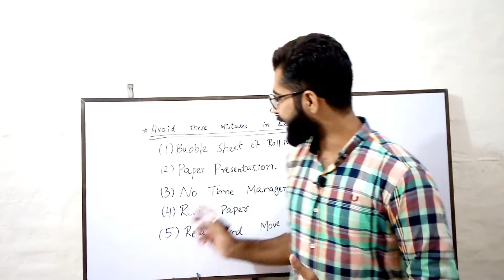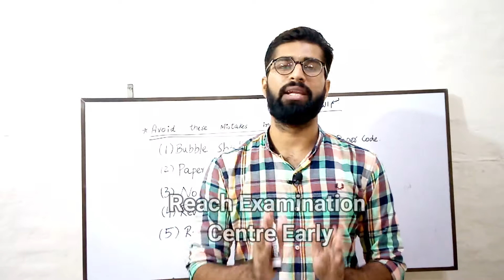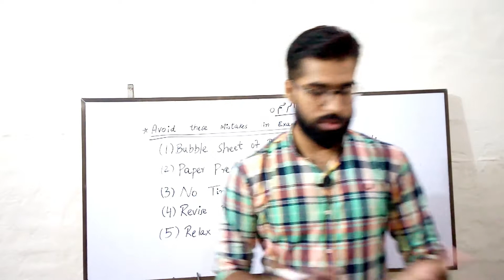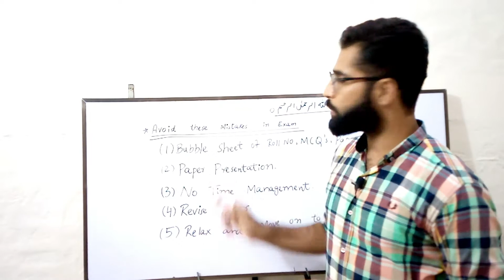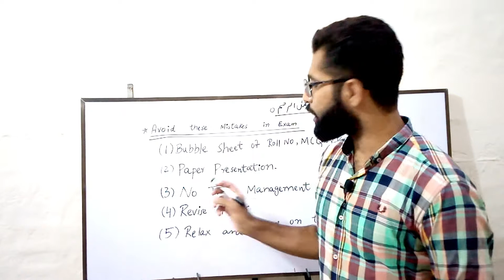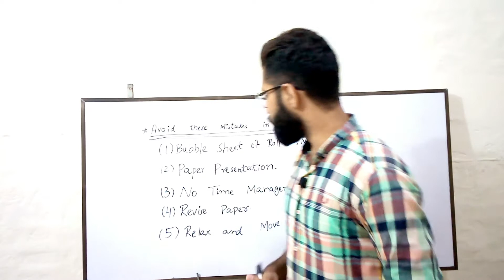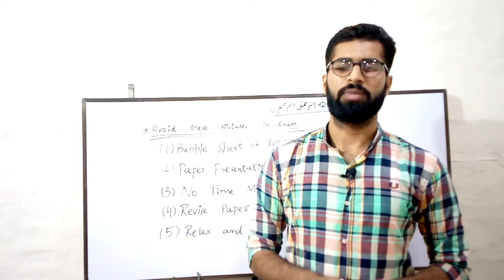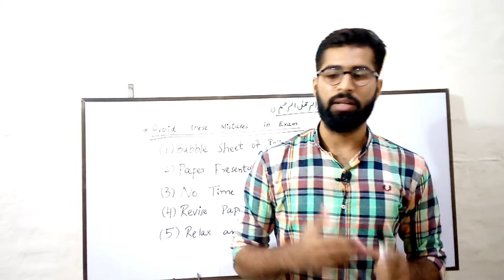Avoid These Mistakes in Board Exams|| Guaranteed Marks Improved||9th,10th,11th,12th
Avoid These Mistakes in Board Exams|| Guarantee Improved in Marks
In this video, I will tell Students what are the major mistakes students doing in Board Exams and how to conquer them. It is a very helpful video for every student.